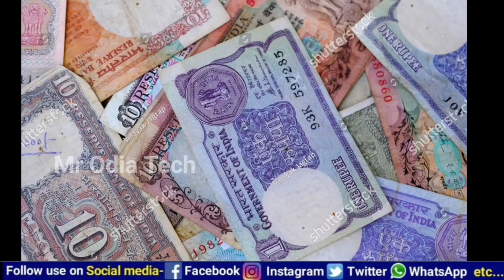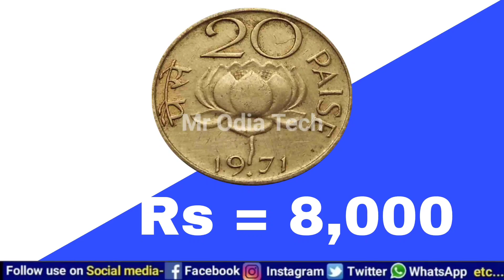ଜଣାନ୍ତୁ କିପରି ଓ କେଉଁ ଜାଗାରେ ବିକିବେ how to sell old coin in Odisha || old coin price || Paisa bajar